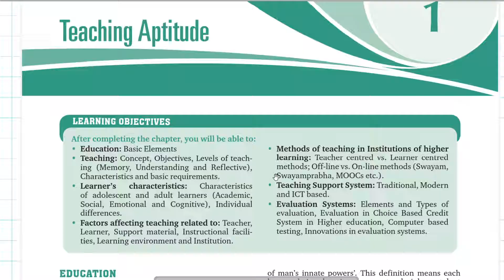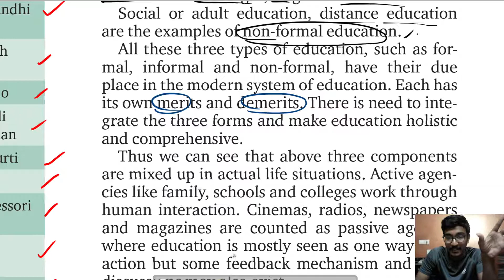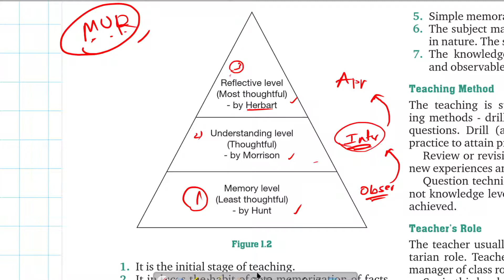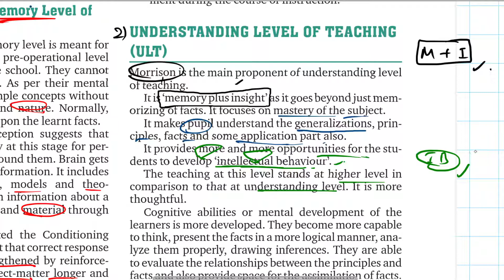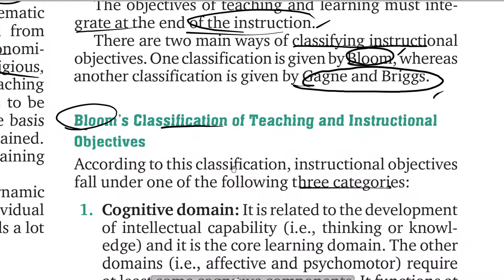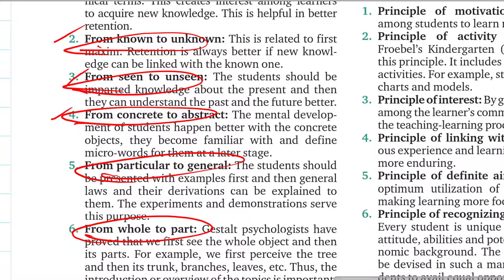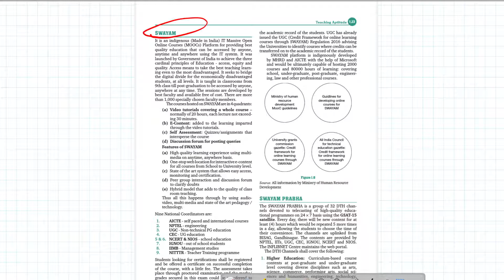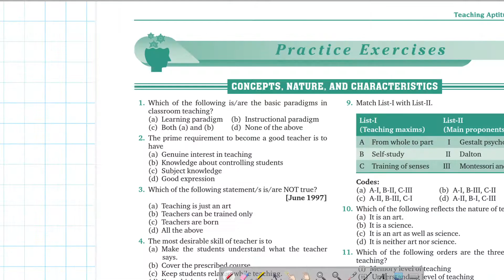UGC Paper 1 in Telugu | Teaching Aptitude | Lecture 1/10 |James Joy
UGC NET Paper 1 in TELUGU | Lecture - Introduction 1/10 | James Joy | Teaching Aptitude